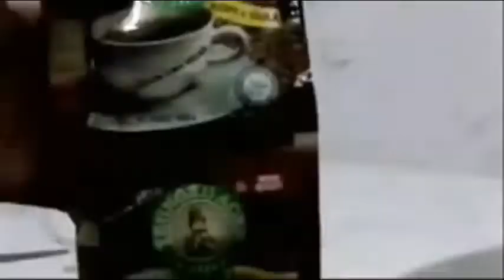Perkembangan Hasil Pemotongan Batang Bahan Bonsai asam Jawa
Lapak THM-JKT Menjual Offline & Online
Bonsai, Tanaman Hias Mini, Pot dan lain-lain..